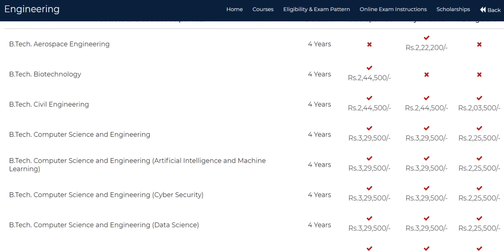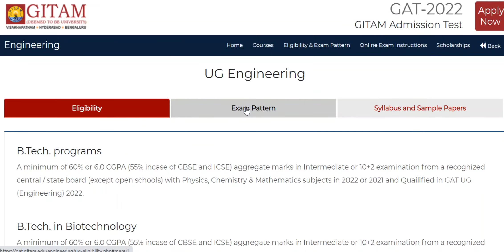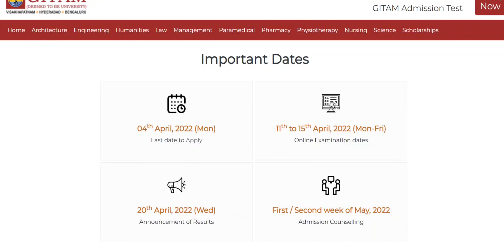GITAM UNIVERSITY 2022 ADMISSIONS ll GAT 2022 EXAM DATES ll LAST DATE FOR APPLICATION ll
gat 2022 exam
gat 2022 entrance test
gitam university 2022 admissions
gitam admissions
gitam university 2022
gitam 2022 admissions
fee structure
scholarships
gitam university fee structure
gitam university scholarships